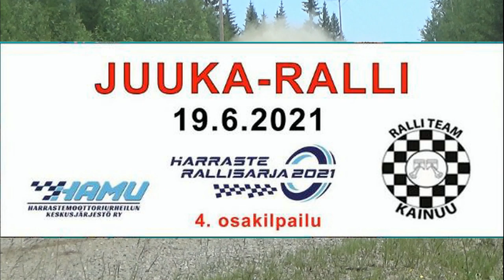Juuka Ralli 2021 Hyttinen Hyttinen